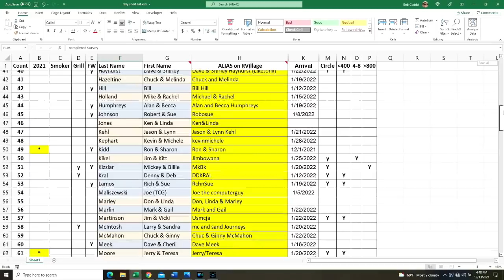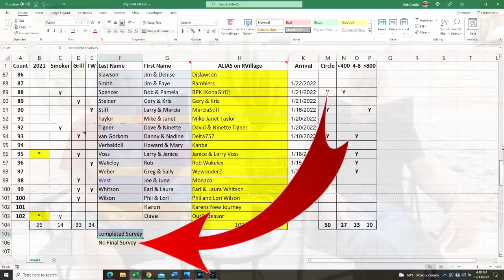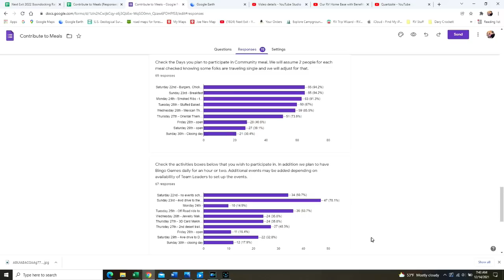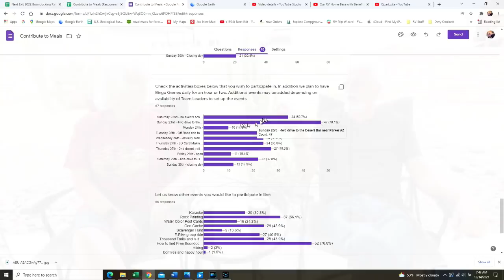HomeBase with Benefits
We feel like we are still living the Full Time RV Lifestyle but with benefits, like a Home Base and our Next Exit Boondocking Rally in Quartzsite. What a wonderful life we are living.

"Paid Link"
As an Amazon Associate I earn from qualifying puchases and receive a small commission if you purchase any items on Amazon through the links below at no additional cost to you.

GMG Davy Crockett Smoker
Blackstone Flatop Grill
AKASO V1 DashCam
AKASO Trace1 Pro DashCam

Portable Power Station
Portable Solar Panel

Camera: Canon 80D
Rode Microphone
Camera Canon G7X
GoPeo Hero7 Black
Drone: DJI Phantom 4 Pro
P4Pro Backpack
Gorilla Pod
Editing Software
Garmin 770 RV GPS
Weboost cell phone boost
Directional Antenna
Fireproof Safe
Clam Screen Tent
Hughes Autoformer
                   (Voltage Booster & Surge Protecter)
Portable Waste Tank

Quicken Financial Tracking